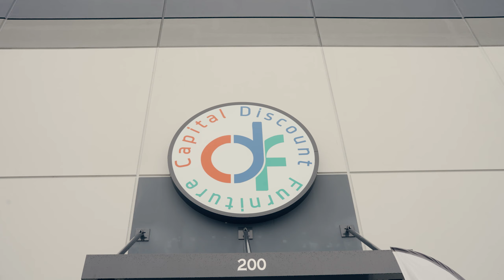Husband vs. Wife: Furniture Shopping STEREOTYPES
Is furniture shopping with your spouse a battle? In this video, we explore the stereotypes of furniture shopping between husbands and wives. From traditional roles to creative solutions, join us as we uncover the dynamics behind furniture shopping for couples!

Capital Discount Furniture is located in (RTP) Durham, NC and serving CENTRAL NORTH CAROLINA - including Raleigh, Garner, Apex, Cary, Holly Springs, Fuquay Varina, Wendell, Zebulon, Knightdale, Rolesville, Morrisville, Durham, Chapel Hill, Pittsboro, Siler City, Moncure, Goldston, Sanford, Carrboro, Clayton, Wake Forest, Dunn, Smithfield, Graham, Burlington, and more!

We also offer the quickest turnaround and delivery in our local North Carolina market! Using our own trucks and delivery crew ensures the smoothest, easiest, dependable, and hassle-free experience.

There is no reason to pay "retail" prices at our competitors, since we can get you many of the very same brands and options at factory direct prices! SAVINGS on brands you can trust, such as Ashley, Rowe, Kincaid, Liberty, IFD, John Thomas, Sealy, Tempurpedic, Surya, Universal, Smart Stuff, Carolina Casual, Salt Flat, Spring Air, and more! Everything from sectionals, sofas, bedroom, dining, mattresses, recliners, rugs, lights, pillows, or custom made-to-order pieces... we’ve got you covered! And whether you are in the market for a single item or need to furnish your entire home, we are here to assist you and earn your business. Not only do we strive to show integrity in our service, but we also pride ourselves in providing a broad selection to fit everyone’s taste and budget. Don’t take our word for it... look us up on Google, Facebook and Yelp to see what others have to say about us or why our customers choose to SHOP/SUPPORT LOCAL!

Recent WINNER of WRAL Voter's Choice Award, Cary Living's Diamond Award, Indy Week's Best of the Triangle, and Cary Magazine's Maggy Award!